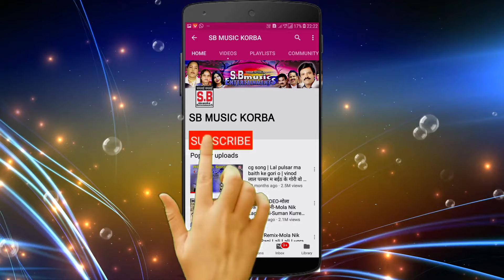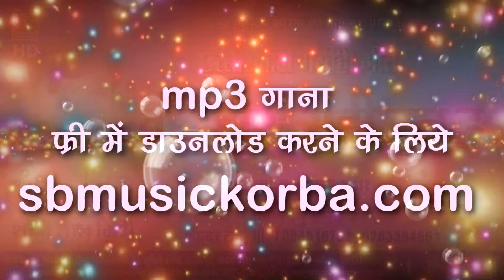शांति लाल मिरी-Masihi Song-तोर हीरा सही तन ह-Tor Heera Sahi Tan Ha-Shanti Lal Miri-SB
Song : Tor Heera Sahi Tan Ha
गीत : तोर हीरा सही तन ह
Album : Sun Sangwari Su Samachar
एल्बम : सुन संगवारी सु समाचार
Male Singer : Shanti Lal Miri
गायक : शांति लाल मिरी
Female Singer :
गायिका :
Lyrics :  Shanti Lal Miri
गीतकार : शांति लाल मिरी
Music Director :
संगीतकार :
Producer : Shri Ram Rathore
निर्माता : श्रीराम राठौर
Director : Shri Ram Rathore
निर्देशक : श्रीराम राठौर
Recordist : Nanki ji
रिकॉडिस्ट : ननकीजी
सर्वाधिकार सुरक्षित है : एस.बी.म्यूजिक इंटरटेनमेंट्स छत्तीसगढ़, भारत